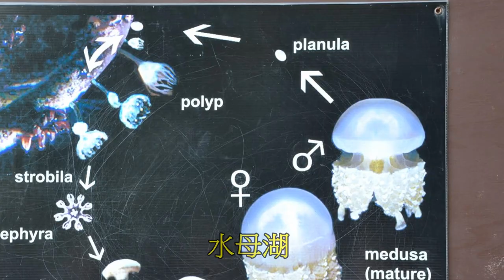帛琉之旅2019//11/11-11/15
2019年2月已跟他撐了10年的腎臟.終於撐不下去了.尿素氮（BUN）破150、肌酸酐（Cr）破10，接著以肌酸酐數字、年齡、性別套公式換算出腎絲球過濾率（eGFR）只剩5...醫界稱腎功能末期.又發現下腹禿出一塊.原來是疝氣. 緊急到台北榮總開刀.因自覺可以自理以後的{洗腎後事}一起做腹膜透析植管手術.因尿毒指數過高.手術後先洗了2個月血液透析.4月開始正式回家做腹膜透析.因4月有3天到澎湖的經驗.這次的帛琉之旅帶了3箱.共18包藥水.面臨生命中第一次的出國旅遊.心情不免七上八下.而我們這團特別的是最高齡88歲.也有82歲70幾歲的好幾位.當然有被質疑當初我選這個行程的問題.但帛琉是個一生中最值得去的地方之一.不下水.看看風景也不壞吧!
旅程終於圓滿結束了.感謝長虹假期跟可樂旅遊的幾位年輕人.細心貼心的照顧我們.讓大家玩得愉快(對很多人說台灣年輕人是草莓族.從他們身上得到反證).帛琉..是真的值得一去的好地方.